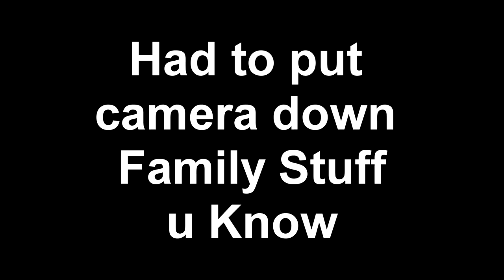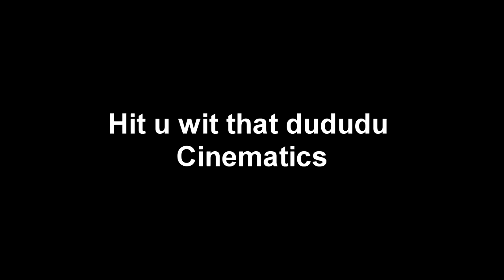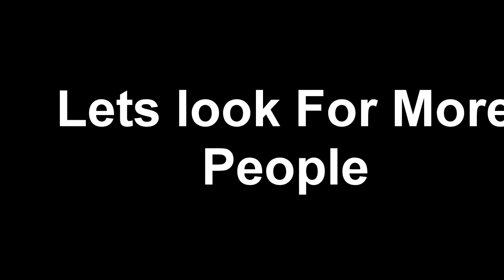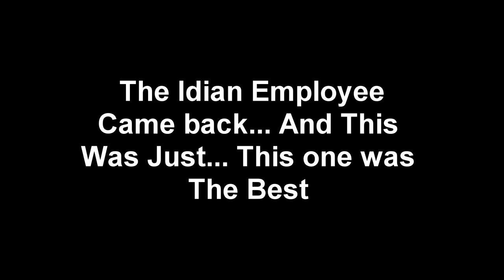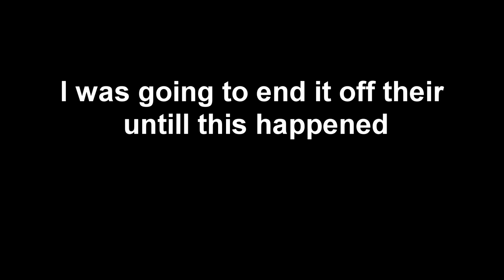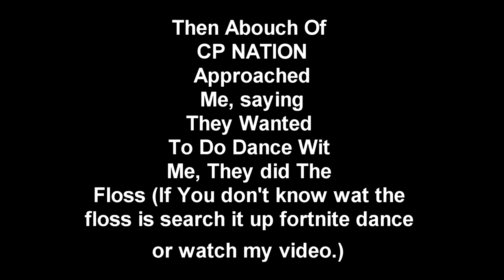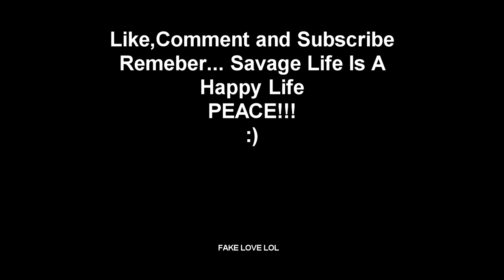Touch My Body Challenge (Avocado) (GONE WRONG) Vlog Number 1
OTHER VIDS

If Your Reading This I Miss CP NATION
Comment That And I Will Love And Pin Your Comment